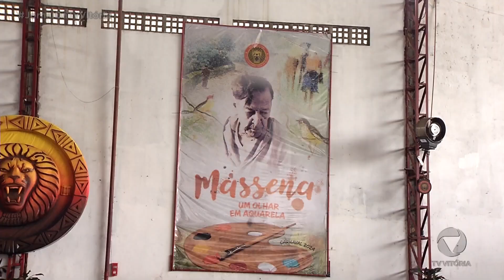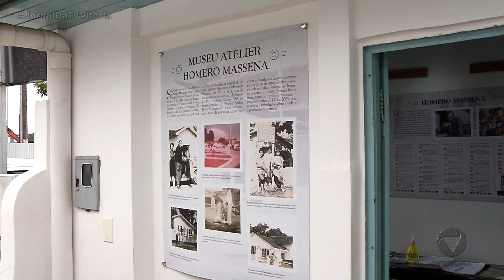Peças da escola campeã do carnaval capixaba ficarão expostas em museu